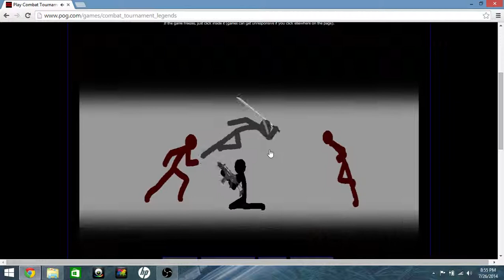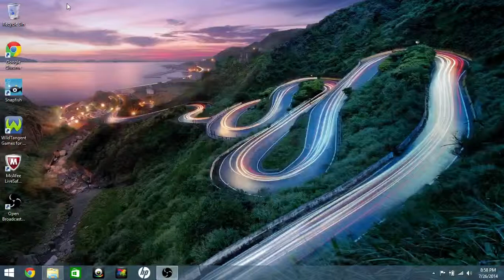Combat Tournament Glitch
this is a weird demonstration of my new computer.